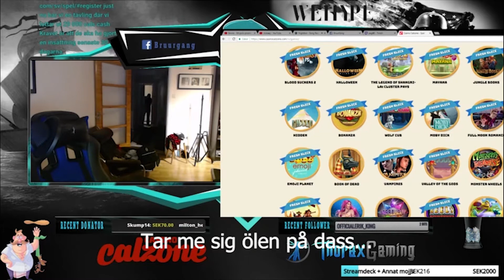Stream highlights #9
Lite gamla goa momentum! Tack för klippningen loppan!

Följ min kanal för mer dagligt skönt content!